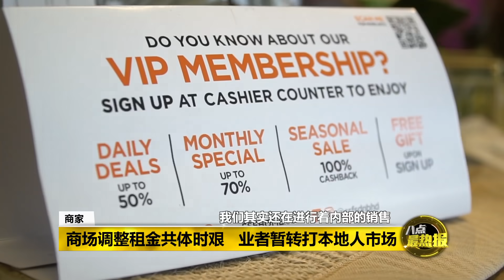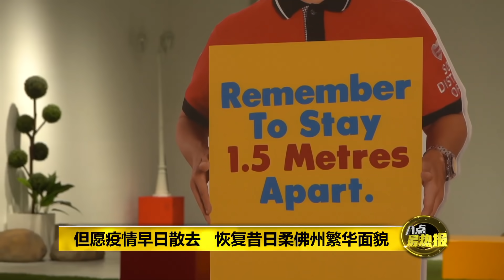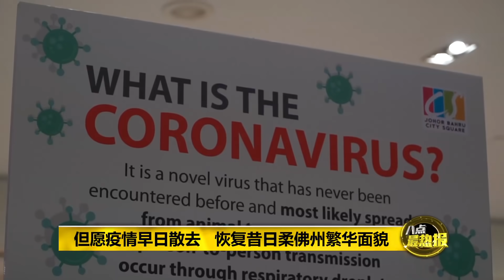八点最热报 30/11/2020 国内疫情挥之不去 马新关卡何时重开？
新冠肺炎全球大流行，我国关闭马新边境也将近8个多月，导致当地商业活动严重受创。少了长期往来两地的马劳大军和新加坡客，新山繁华闹市几乎沦为死城。